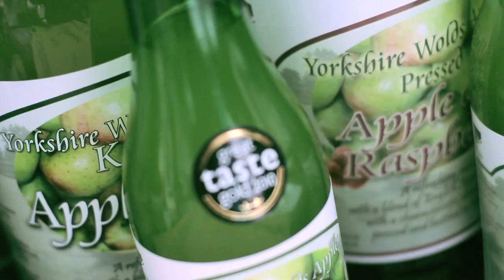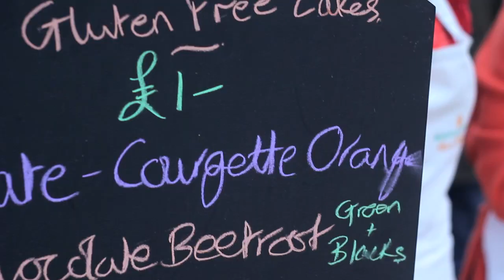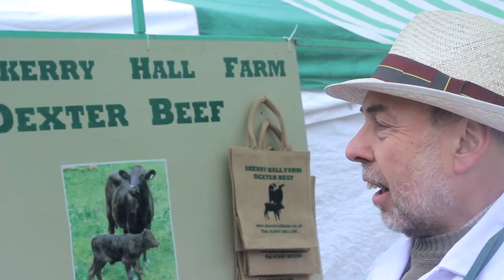Antonio Carluccio at Malton Food Lovers Festival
Antonio Carluccio, Rosemary Shrager, Matthew Fort, Tom Parker-Bowles and Andrew Pern all patrons at the 2012 Malton Food Lovers Festival. Malton, North Yorkshire, the county's culinary capital!